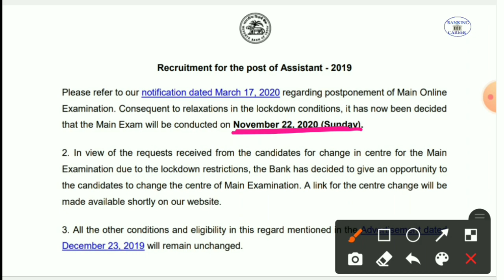Good News RBI Assistant Mains Exam date Announced(RBI will give centre change option)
@BANKING CAREER